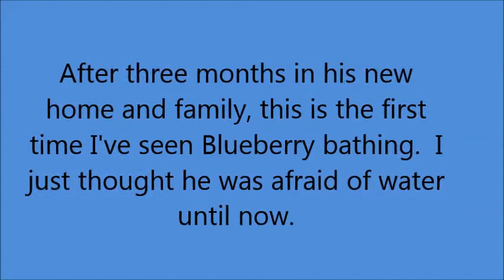Bath time for Blueberry & Mango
These two brothers were reunited just 3 months ago  and are doing everything together.  They eat, nap, play and even bathe together.  Mango and Blueberry get along so well that they either wait for their turns or the other will let the other go first. What manners!

In the past, I've put down a tray and even a big bowl of water for Blueberry to bath/swim/play in but he didn't even want to be near the water.  Even after watching Mango jump right into the water and enjoying himself, Blueberry didn't want anything to do with water.

Then one day, while I was on the phone, I saw Blueberry stuffing himself into his drinking water in the cage and I quickly whipped out my camera to take this clip.

If you are waiting for your bird to do something, just be patient.  They may just surprise you one day just like Blueberry surprised me.